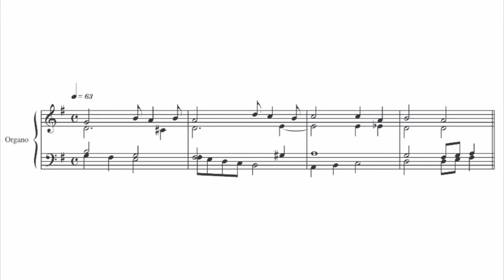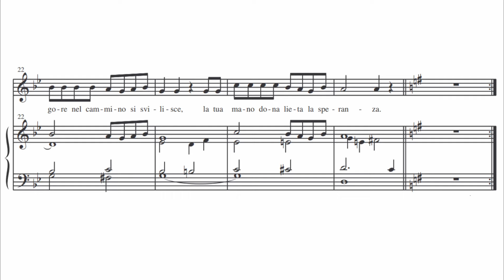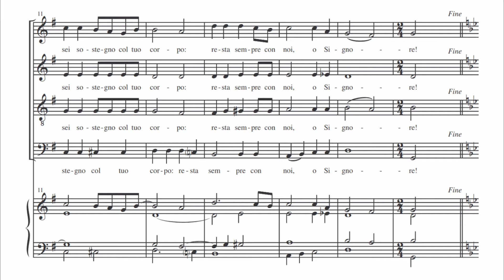Il tuo popolo in cammino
Il tuo popolo in cammino - 4 voci con spartito